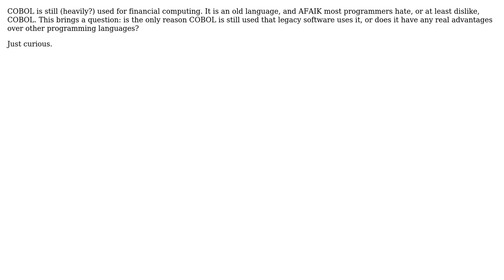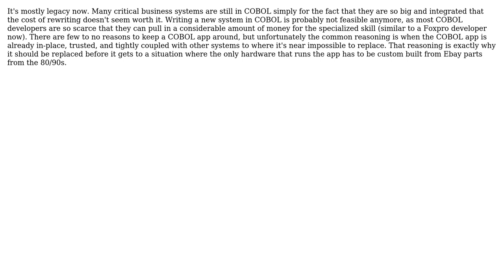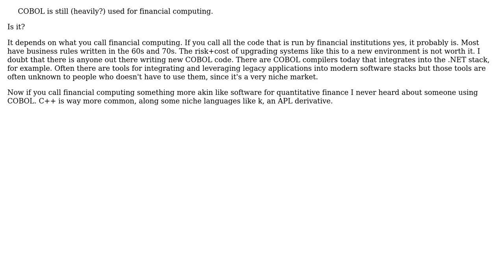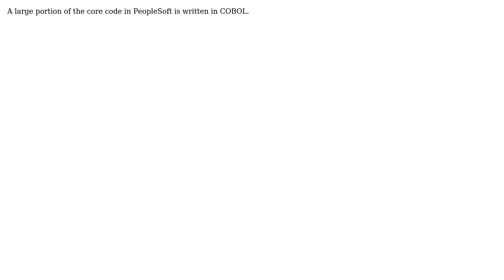Software Engineering: Other than for legacy software, are there reasons for using COBOL?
With thanks & praise to God, and with thanks to the many people who have made this project possible! | Content (except music & images) licensed under CC BY-SA | Music | Images & others | With thanks to user Vitor Py user Ryan Hayes user Kennah user blueberryfields user bit-twiddler user Anto and the Stack Exchange Network Trademarks are property of their respective owners. You are responsible for your own actions.